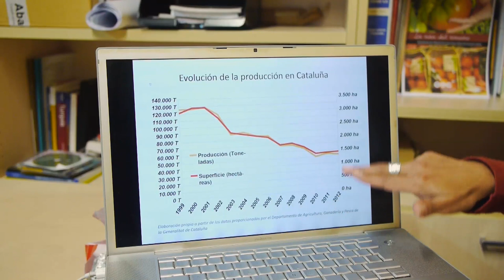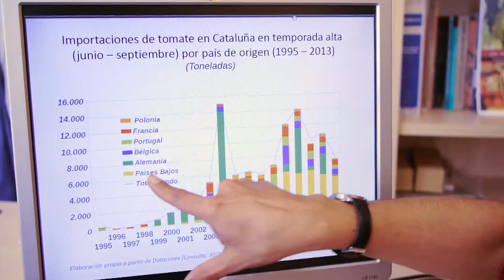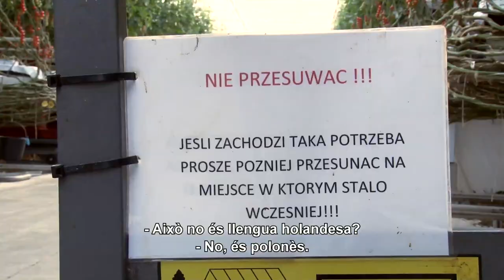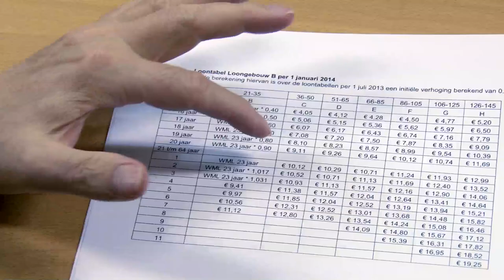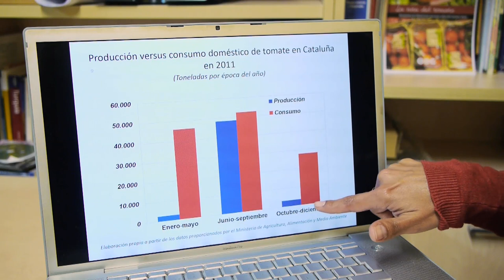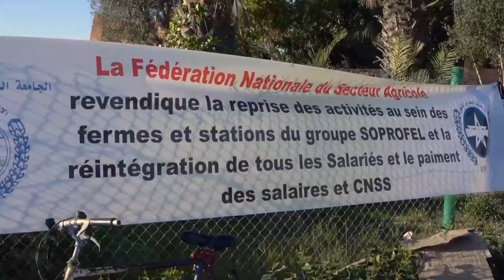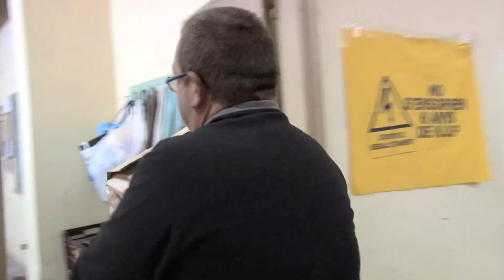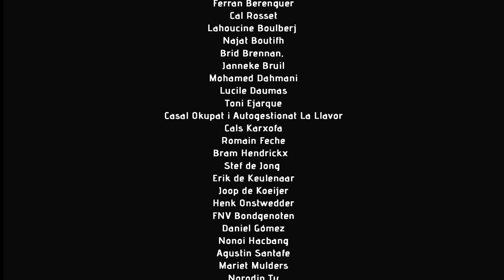LA RUTA DEL TOMAQUET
Direcció: Jordi Oriola i Anna Soldevila
Produït per: Observatori del Deute en la Globalitzacio, Revista Soberanía Alimentaria, Biodiversidad y Culturas i GRAIN.
Realitzat per: Soona Films i Transforma Films.
Any: 2015
Localització: Catalunya

Sinòpsi:
El tomàquet és un aliment central en la gastronomia catalana, tanmateix, en els darrers set anys, la seva producció local ha caigut un 40%. En La Ruta del Tomàquet ens sorprendre'm al conèixer la procedència dels tomàquets que estan enfonsant la producció catalana. Viatjarem a aquests països per entendre com s'ho fan per produir tant barat i quins problemes comporta això en les seves societats. També mirarem de comprendre quin és el paper de l'empresa pública Mercabarna i explorarem els possibles escenaris. ¿Es complirà el pronòstic, expressat per un dirigent de Mercabarna, que aviat ja no es produirà cap tomàquet a Catalunya?